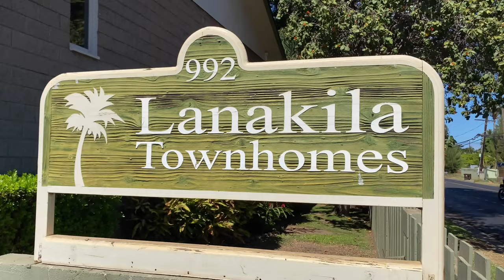Listing - Lanakila C101- 992 S Kihei Rd, Kihei Maui Hawaii - 2bed 1.5 bath 963 sqft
Listed for $600,000 Sold on 1/6/2022 for $660,000 Multiple Offers
Represented the Seller
2bed 1.5 bath 963 sqft LIVE YOUR BEST LIFE on Maui in Kihei with this RARE opportunity in this amazing LOCATION! This pet friendly town home is steps from Waipuilani beach park on the ocean side of South Kihei Road. A corner unit with unique spacious floor plan to the complex and a neighbor on one side only. The main bedroom was upgraded with custom plantation shutters, sliding door with light blocking blinds, energy-efficient windows facing south, exterior doors plus security screens, energy-efficient windows facing south downstairs and new baseboards in 2021. The upstairs full bath has a granite top vanity, the kitchen has marble countertops, and this condo-home comes with three window AC units and ceiling fans to keep you cool. Outside, you will find a partially enclosed rear patio area for enjoyment. Lanakila town homes are the only non-vacation rental complex ocean side of South Kihei Road and only has 18 residences. Enjoy sunsets, surfing, paddleboarding, kayaking, picnics, tennis, bocce ball and Frisbee out your back door. A few minutes from 2 grocery stores, a couple café's, shave ice, a pharmacy, great restaurants, post office and more. A 15-20 minute drive to central Maui where the hospitals, Costco, and most amenities of the island are located. Listed by Jyoti S Young RS81732 with Exp Realty RB21841.
Mahalo!

Listing With Jyoti Young, Realtor® RS81732 & Exp Realty RB 21841

Maui Luxe Properties ☀ Lighting the Way
The Agency Team Hawaii Brokered By Exp Realty RB21841
💎 #1 Brokerage In Transactions
💎 #1 Team In Hawaii
💎 Top Agent On Zillow
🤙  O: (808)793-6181